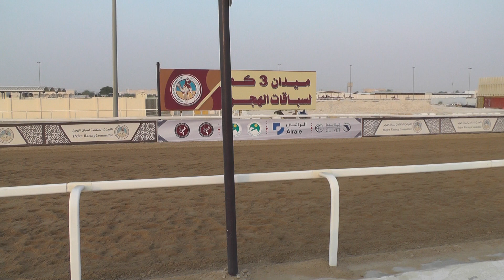ش6 الشاهينية لـ علي بن محمد المري (سباق الاصايل الأسبوعي للكبار 11-8-2024) بكار ثنايا وحيل 4:55:84